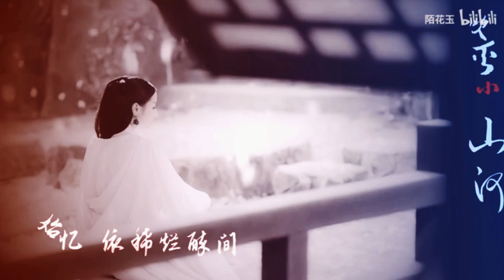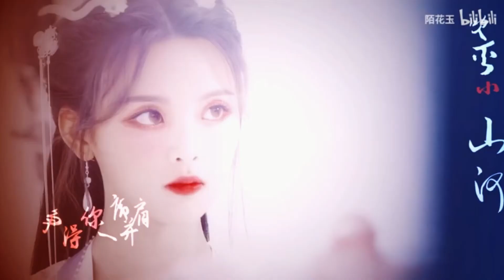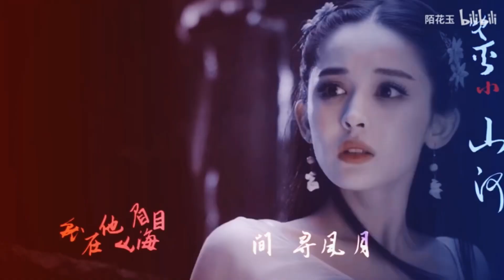ngày 23 tháng 3, 2024